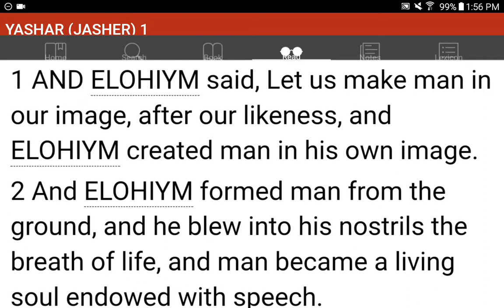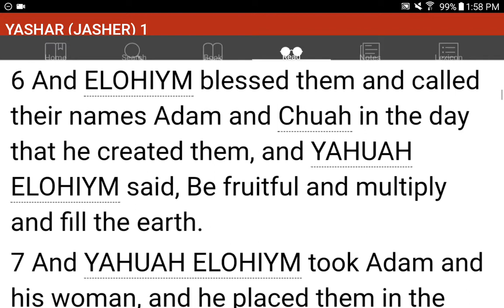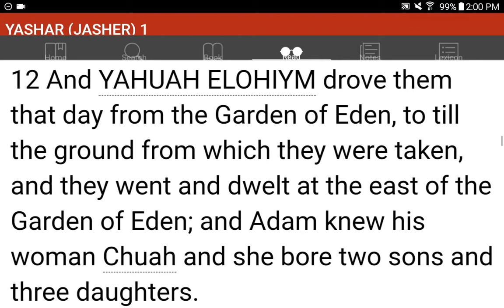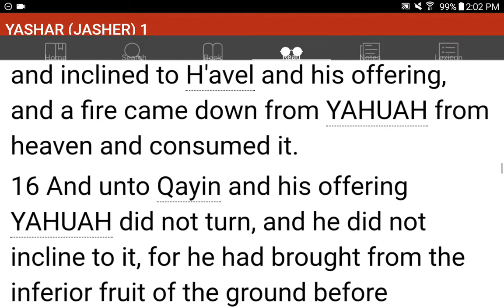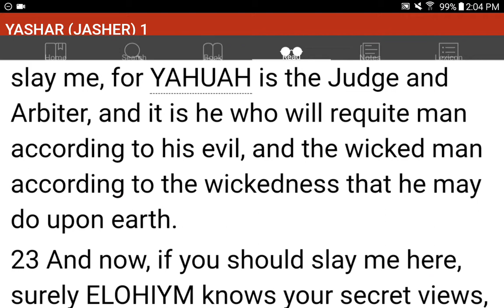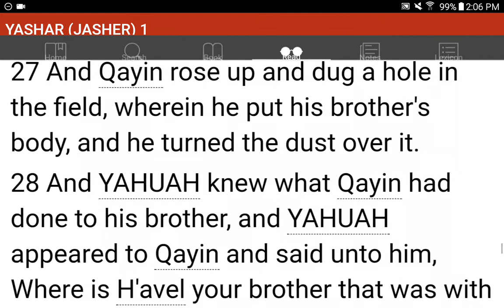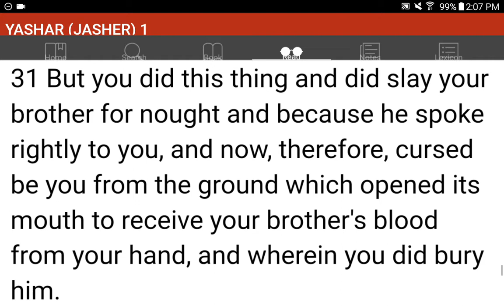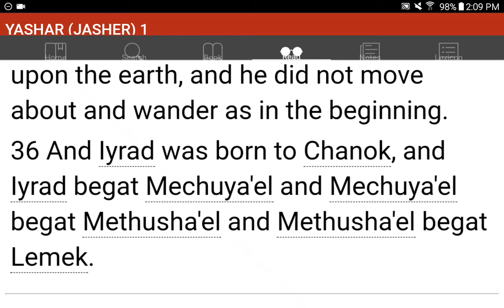💜h?™ "What's the MOST HELPFUL & SIMPLEST WAY that WORKS?"™ GIVE 1P/Month NOW! GCash